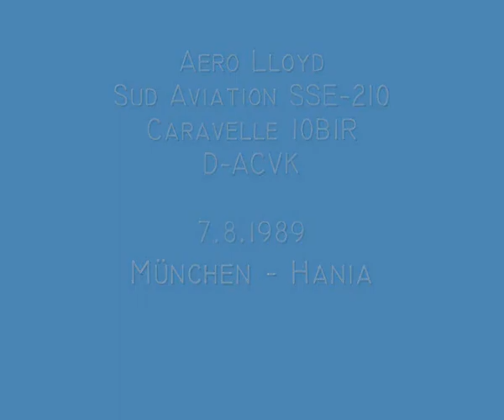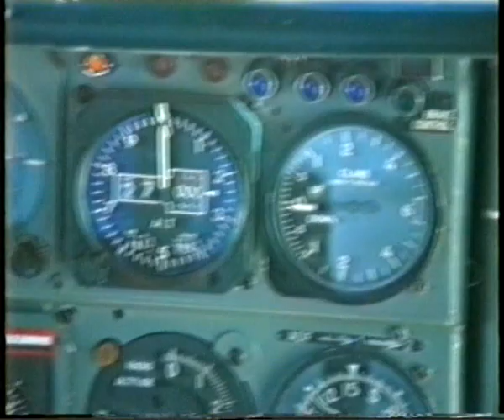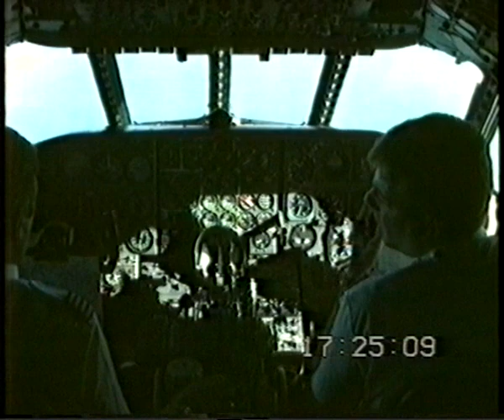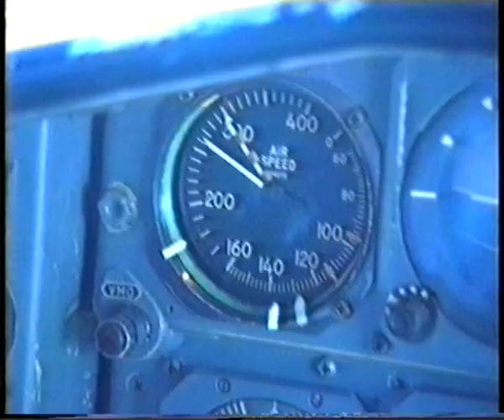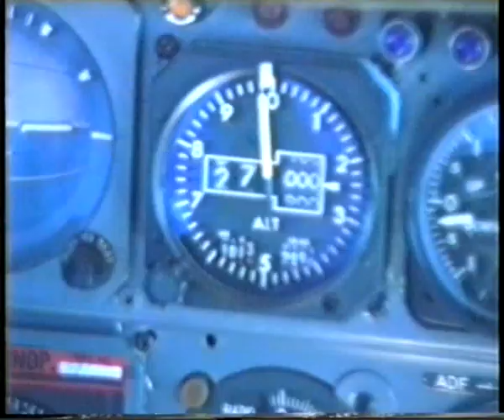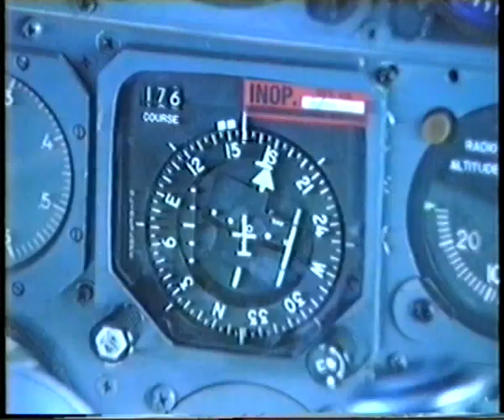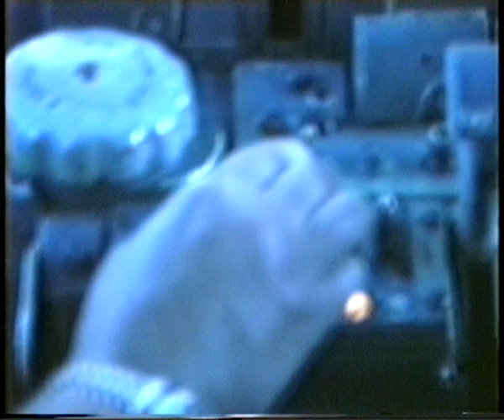Inside the cockpit of Aero Lloyd Sud Aviation SSE-210 Caravelle im Jahr 1989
Aero Lloyd Sud Aviation SSE-210 Caravelle 10B1R
D-ACVK on 7.8.1989 MUC - CHQ Munich (Riem) - Chania (Crete)
Video Camera: Sony Handycam Pro (Hi8)
Audio snippet: Sony Walkman